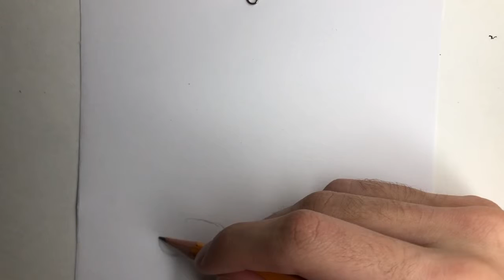How to draw Brewing Lilac from Rainbow Friends ROBLOX